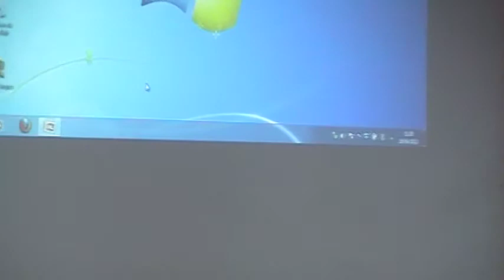#4/11 2do foro "Mirando-Descubriendo e Incluyendo Autismo" Universidad Casa Grande al 2013.04.29.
"No malgaste  su tiempo, pues de ese material está formada la vida".
- Benjamín Franklin

El 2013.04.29 en la Sala de Conferencia #1 de la Universidad Casa Grande con un numeroso grupo de estudiante el CCNAG mantuvo su 2do Foro "Mirando-Descubriendo e Incluyendo el Autismo". Los panelistas trataron el autismo y sus soluciones desde diferentes aristas.

Panelistas:

Paola Zambrano, Presidenta Fundación Autismo Ecuador
Ma. Lorena Espinoza, Presidenta Centro Psicoeducativo Integral Isaac.
Vanessa Huayamave, Experta Centro Psicoeducativo Integral Isaac
María Cristina Kronfle, Asambleísta.
Gonzalo Baquerizo, Padre niño con autismo.

Todas las intervenciones de los panelistas del 2do foro se encuentran a disposición de los interesados en la siguiente lista de videos (foros), ver:

Todas las producciones constituyen una invalorable ayuda para padres y expertos al tratar las facetas de capacitación para paliar las secuelas del autismo en el Ecuador y en el mundo.